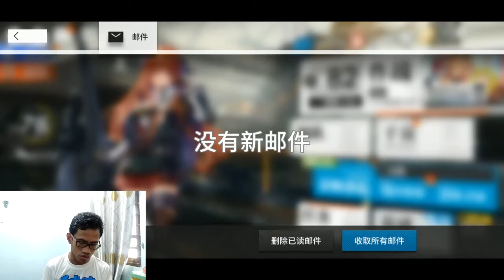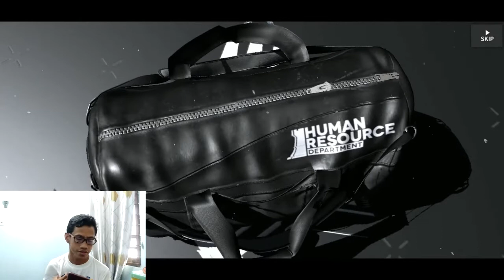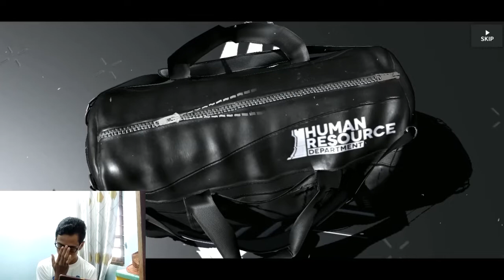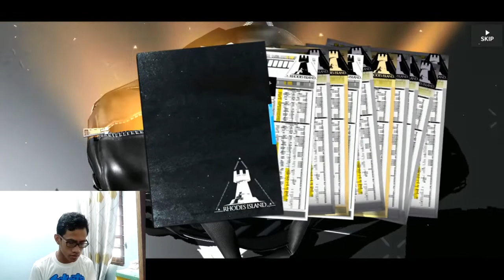Arknights CN: 60 Pull for Rosmontis, (GW FULL POTENT JACKY DAN WHISPERAIN 😂) - Bahasa Indonesia #55